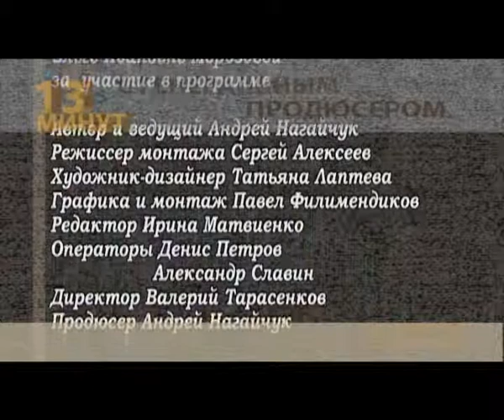13 минут с генеральным продюсером от 11 августа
Авторская программа Андрея Нагайчука. Гость программы Ольга Морозова.